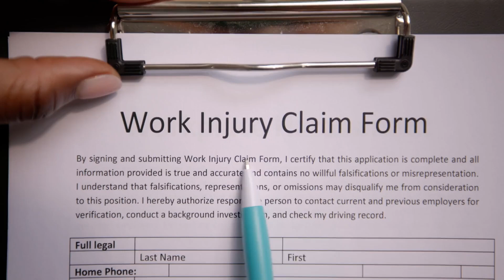Pursuing Compensation After a Truck Accident Madison MO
Pursuing Compensation After a Truck Accident

If you're in a truck accident, here are the key steps:

1. Determine Fault: Establish who's at fault.
2. Get Medical Help: Seek immediate medical attention.
3. Document: Take photos and collect witness info.
4. Legal Help: Consult an attorney.
5. Insurance Claims: File claims.
6. Negotiate or Litigate: Work for fair compensation.

With the right guidance, you can secure the compensation you need.